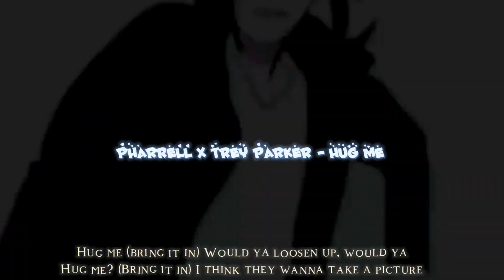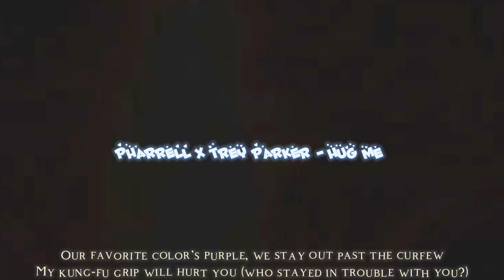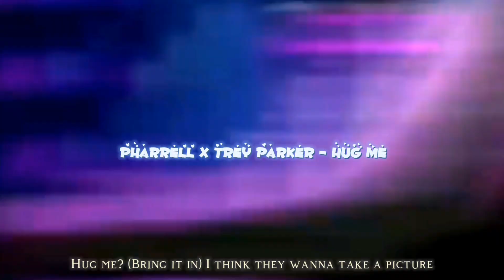Pharell x Trey Parker - Hug Me (AV + LYRICS)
Your either with me or doomed🖕🥶

FTR: I appreciate the love gang yall give me the energy on some goku shit to keep pushing so im grateful for every view, Like, and sub Lets go crazy gang😈